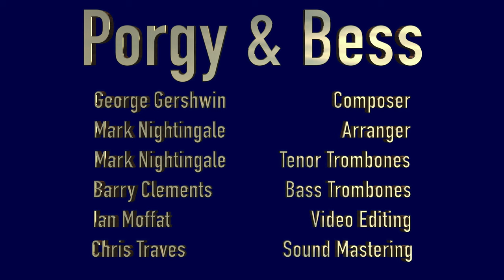Porgy & Bess arr. Mark Nightingale for Trombone Octet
Mark’s Suite from George Gershwin’s Porgy & Bess was originally commissioned by the London Symphony Orchestra for a concert by the LSO Brass on 26th November 2015 which marked the retirement from the Orchestra of legendary Principal Trumpet, Maurice Murphy.

The Suite includes some of Gershwin’s most beautiful melodies - Summertime, I Loves You Porgy, It Ain’t Necessarily So, Bess You Is My Woman, There’s A Boat That’s Leaving Soon From New York & I Got Plenty Of Nothing.

Mark subsequently re-scored the suite for Trombone Octet and it is that version which Mark and Barry have recorded here.